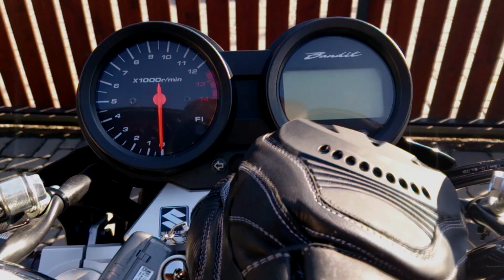My Day With Suzuki Bandit 650 sony vegas pro 12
An anxious wait for Suzuki saw a reward from the attending press from all over Europe with rave reviews about the new machine.
Suzuki aimed to make the Bandit 650/S more accessable to more riders, improve the machines performance and handling whilst maintaing it's classic Bandit style.

In this respect the engine displacement was inceased 56cc to improve low and mid-range performance, weight has been reduced, there is a more modern style and the seat and handlebar height are adjustable.
Suzuki have clearly succeeded with excellent reviews from attending press.

Master of all trades, the new 650cc Bandit combines the best-loved characteristics of the popular Bandit 600 with an additional 56cc of torque-building engine displacement.

Developed for even greater versatility, the 656cc motor is tuned to deliver broad, responsive power across a wider rpm range.
Styling has been brought right up to date, making the K5 Bandit as desirable as it is useable. For smooth, efficient performance, comfort, convenience and sporty looks, there is no other choice.

- With an additional 56cc displacement, the new 656cc motor offers a broader powerband and more low-down torque.
- New engine internals for reduced friction, smoother performance and increased power.
- Revised four-into-two exhaust system optimises burn efficiency and reduces harmful emissions.
- Reshaped fuel tank and adjustable seat height for improved comfort and added control for shorter riders.
- Halogen headlight with multi-reflector offers great night-time vision.
- LCD digital display combines speedometer, odometer, tripmeter, fuel gauge and clock, and is easy to read on the move.
- More rigid chassis and upgraded suspension work in harmony for precise, predictable handling.
- Available with ABS brakes for the ultimate in controlled stopping powe
Make Model

Suzuki GSF 650N Bandit
Year

2007-08
Engine

Air/oil cooled, four stroke, transverse four cylinder, DOHC, 4 valves per cylinder.
Capacity

656
Induction

Fuel injection
Ignition  /  Starting

Electronic  /  electric
Max Power

85 hp 62,5 kW @  10500 rpm
Max Torque

6,3 kg-m 64 Nm @ 8900 rpm
Transmission  /  Drive

6 Speed  /  chain
Front Suspension

41mm telescopic forks, coil spring, oil damped, adjustable preload
Rear Suspension

Swing-arm, link type adjustable preload
Front Brakes

2X 290mm discs 2 piston calipers
Rear Brakes

Single 240mm disc 1 piston caliper
Front Tyre

120/70 ZR17
Rear Tyre

160/60 ZR17
Seat Height  770mm / 790mm 2-way adjustable
Dry-Weight

215 kg
Fuel Capacity

19 Litres